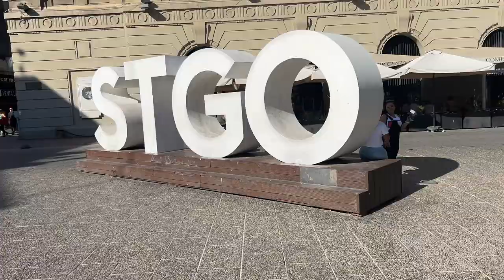FIRST FULL-TIME TRAVELING VLOG! - Santiago, Chile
We spent the day in Chile's capital city of Santiago, exploring the city and its many parks, eating empanadas, and watching a beautiful sunset!

Episode 1!
Filmed April 2023
Santiago, Chile

Who we are:
We are Lauren and Jared Lee!

We met in 2019 in Jerusalem, Israel; got married in 2020; and have been traveling full-time since April of 2023! Follow along with our journey as we travel through South America!

We focus on budget travel with the assistance of travel-hacking, which has already led to some exciting stories and interesting accommodations. We want to show people that traveling is not just for those that have a large disposable income, but it is for people living on a budget as well.